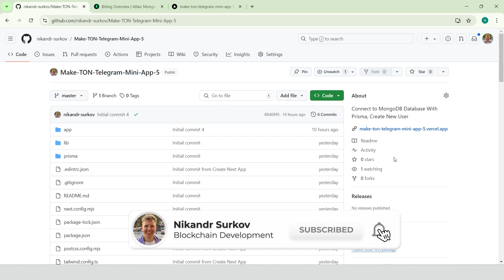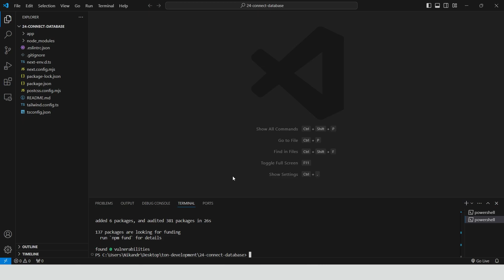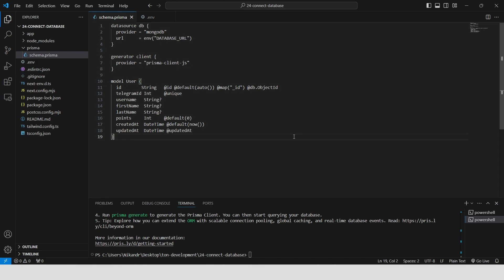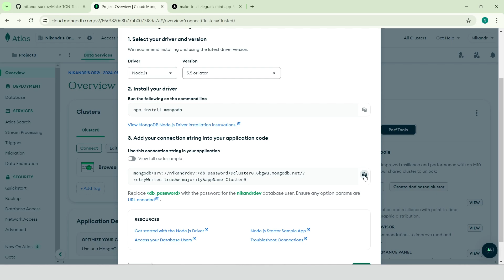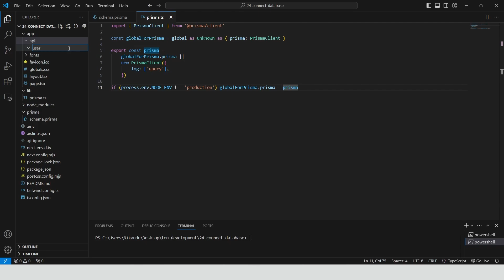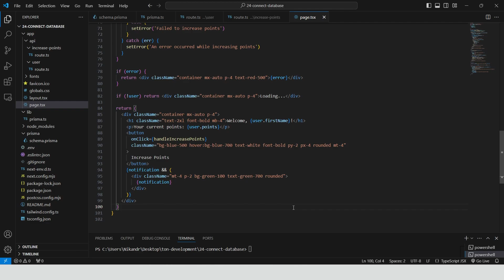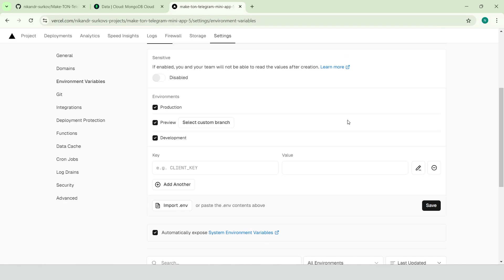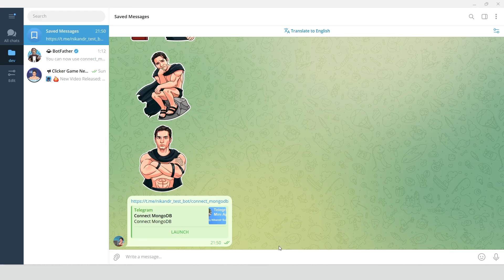Make TON Telegram Mini App | 05 | Connect to MongoDB Database With Prisma, Create New User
In this guide, I'll show you how to connect your Telegram Mini App to a MongoDB database using Prisma in a Next.js 14 project. We'll implement user creation, retrieve user data, and set up a simple point system to track user activity. By the end of this video, you’ll have built the foundation of a simple Telegram clicker game with a fully functioning backend!

- Connecting your Next.js 14 project to a MongoDB database using Prisma
- Setting up server-side user creation and retrieval based on Telegram user data
- Implementing a basic points system where users can earn and update their points
- Using React hooks (useState, useEffect) to manage user data and interactions with the backend
- Handling Prisma setup and database management

- Initial Setup: Creating a new Next.js 14 project and configuring Prisma with MongoDB.
- Database Connection: Connecting to MongoDB and managing database access securely.
- User Creation: Handling Telegram user data to create new users or fetch existing ones from the database.
- Points System: Implementing a simple mechanism to increase and store user points.
- UI Design: Building a simple user interface to display user data and interact with the app.

- Web Developers: Perfect for those looking to add MongoDB and Prisma integration to their Next.js projects.
- Telegram Bot Creators: Ideal for developers building Telegram Mini Apps that require backend support and user management.
- TON Blockchain Developers: Great for those exploring backend integration with Telegram Mini Apps using Prisma and MongoDB.